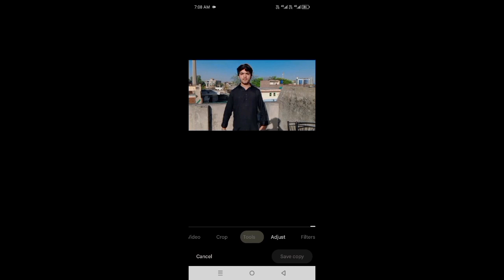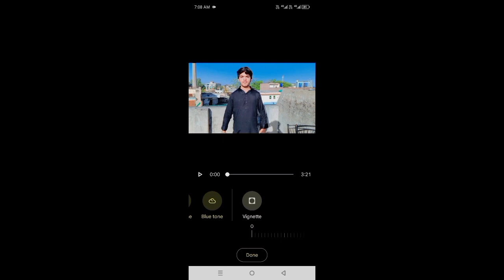banane ka tarika# 🤔 pareshan bilkul Nahin hona hai 🫣👈all#